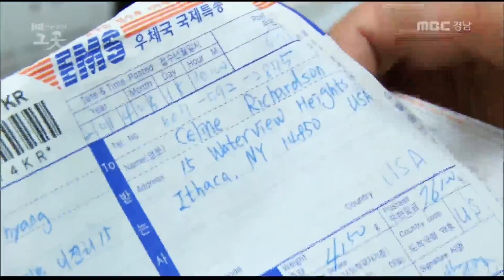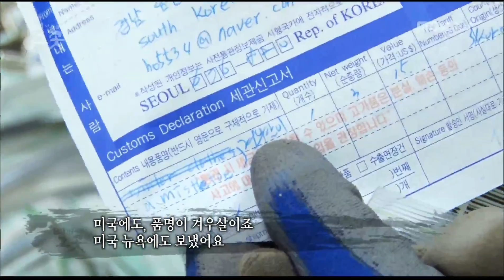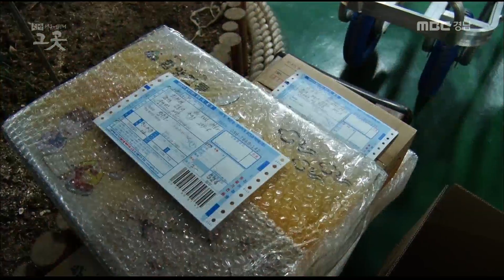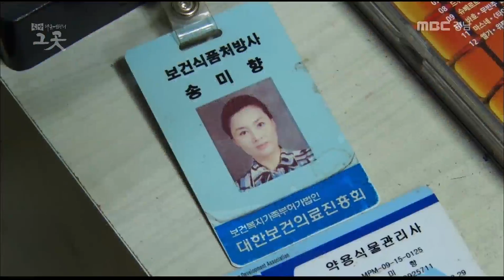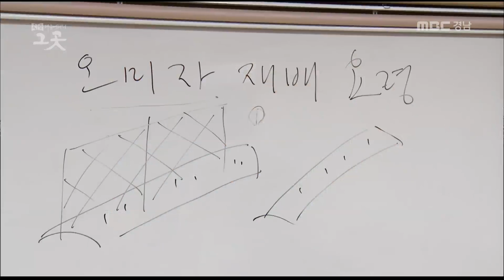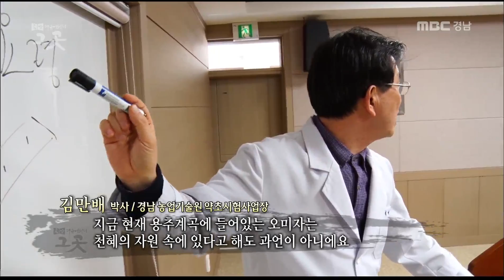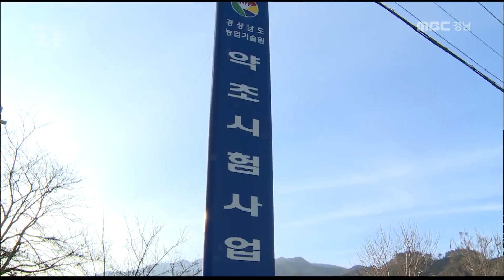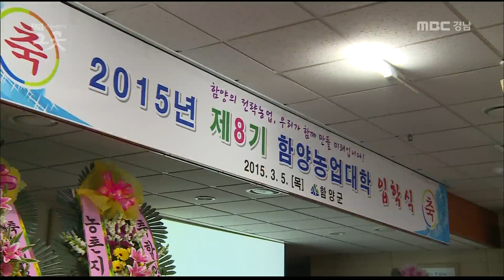공간다큐 그곳 03월 23일